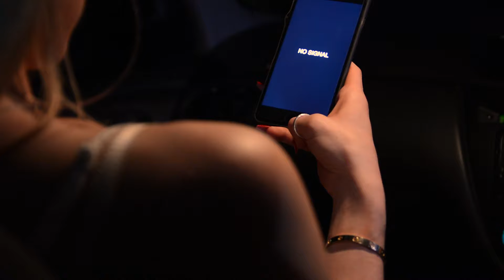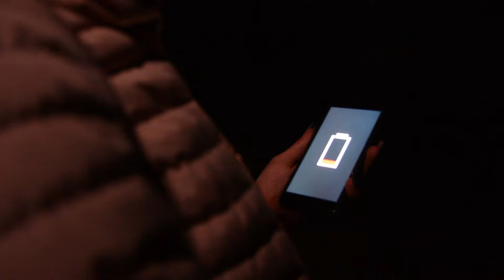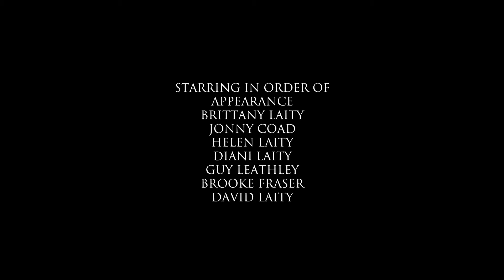Miss Communication - Short Film (2017)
Kicked out of the car and abandoned by the side of a dark country lane in deepest, darkest Cornwall, a young girl must find her way back to civilisation.

Screened and Nominated for best fiction at the Newlyn International Film Festival 2018